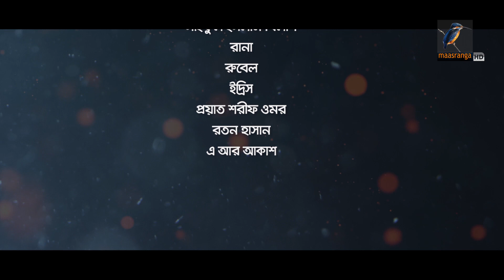Online Offline | Ep 186| Marzuk Russell, AKM Hasan, Nabila, Tanzika, Nadia| Bangla Drama Serial 2022